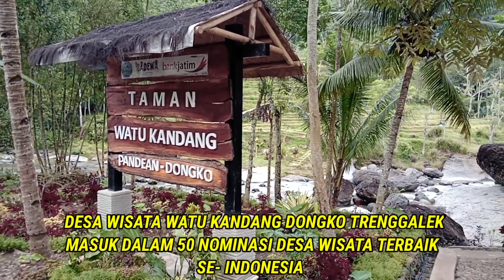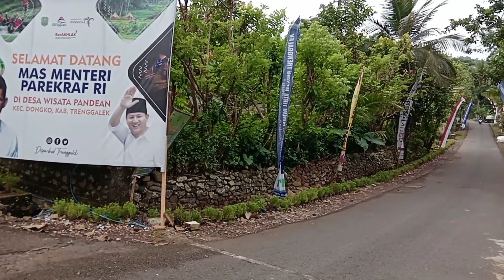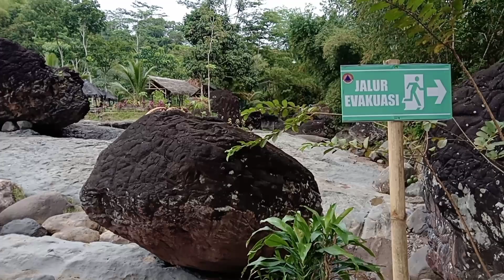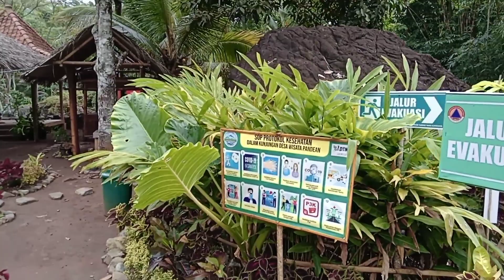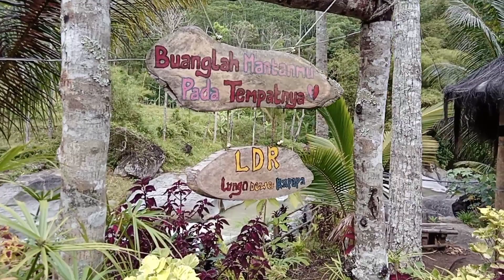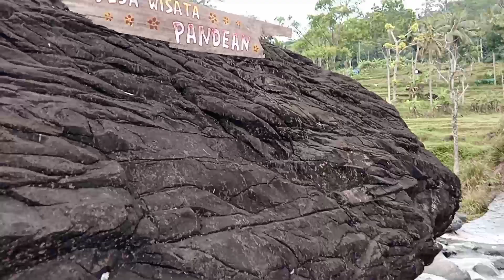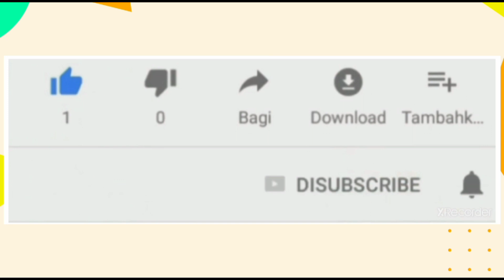TEMPAT SYUTING FILM SINDEN GAIB DI WISATA TAMAN WATU KANDANG ,DONGKO TRENGGALEK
filmsindengaib DESA WISATA WATU KANDANG ,DONGKO TRENGGALEK ,TERMASUK DALAM 50 BESAR DESA WISATA TERBAIK SE - INDONESIA